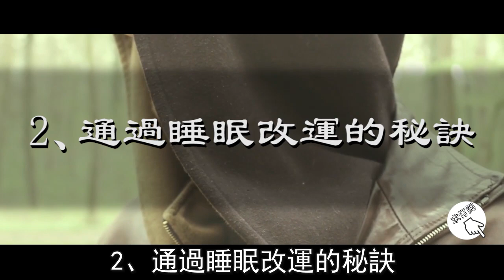這樣睡覺就可以改命，真的不是迷信，再忙也花兩分鐘看看【曉書說】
人人都希望自己這一輩子，能擁有好的運氣，遠離災禍和意外，即使不求大富大貴，也能過得平順安康。為了實現這個願望， 有的人會借助，風水、吉祥物的力量來調運。有的人會通過佈施、放生、懺悔等，為自己消災解禍，積累福報。有的人會通過儒釋道的修行，來為自己積攢福慧資糧。